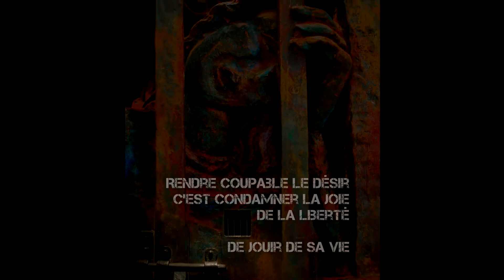La prisonnière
La culpabilité